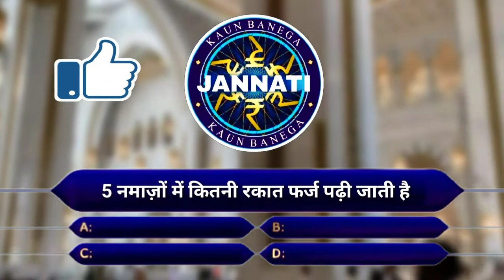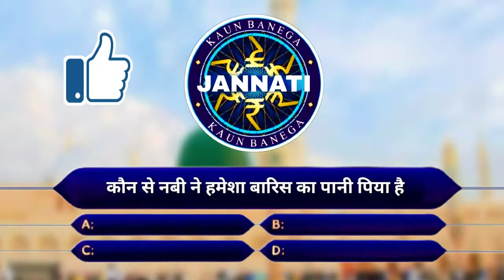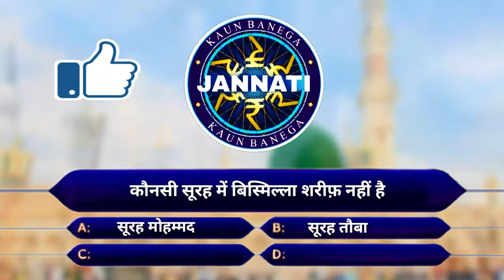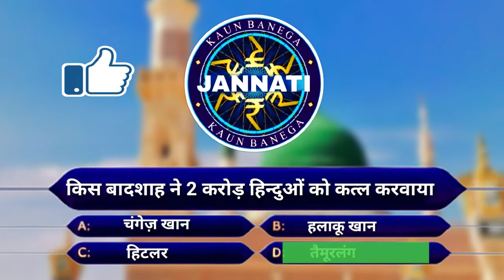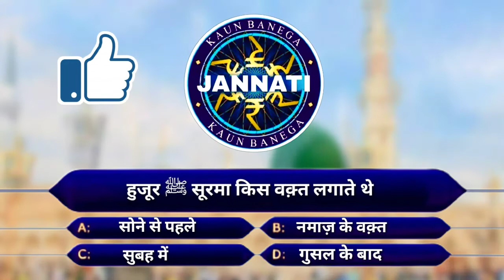किस बादशाह ने 2 करोड़ हिन्दुओं को कत्ल करवाया | क्या आपको पता जवाब? | KBJ | EP-44 | Feat-Mohd Rizwan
AsslamuAlaikum Doston !
Ye Episode Kaun Banega Jannati Show ka (चौवालिसवां) Episode Hai

Jisme Islam, World Technology And Random Facts Ke Bare Me Baat Ki Gayi Hai. Agar Aap Entertainment Ke Saath-Saath Ilm-e-Deen Sikhna Chahte Hai To Iss Episode Ko Jaroor Dekhen.

Kaun Banega Jannati Quiz Show Episode 44

In this Video We're Presenting Islamic Version of KBC,

This is first Episode of First Season. If you Want to Know About Random Fact About The World Please Watch This Video till End. Thanks

About:  Muslims world is a YouTube channel
Where you find interesting information, Technology Video and Facts ,Dua,Wazifa,News .about the world.

Muslims World... Please watch this video till end
Presenting by.  》Md.Rizwan《
I uploaded related only Islamic videos everyday